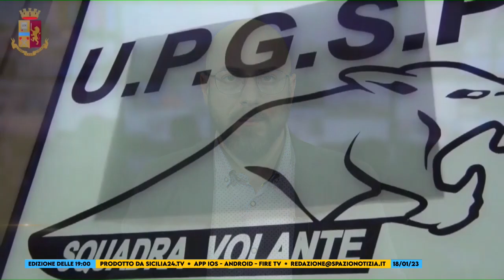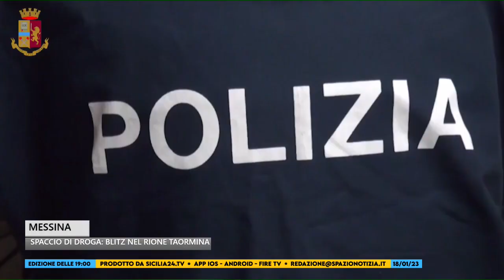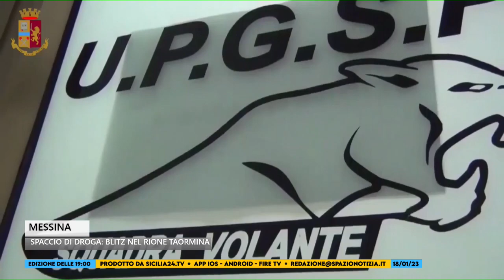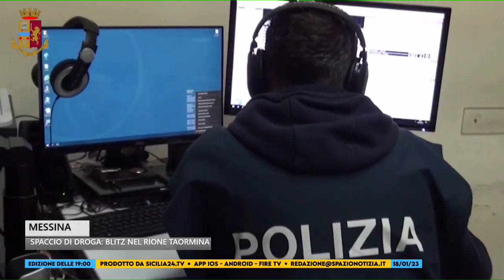Spazio Notizia (18 gennaio 2023, edizione delle 19)